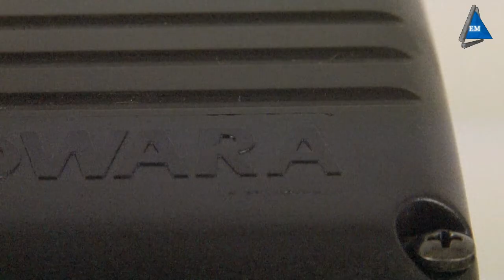Насос Lowara CEA 210/4/a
Центробежный насос из нержавеющей стали Lowara CEA 210/4/A -  обзорный ролик от компании Электромотор, Киев. Цена дилера. Наличие на складе.